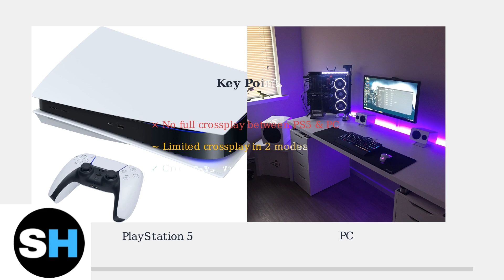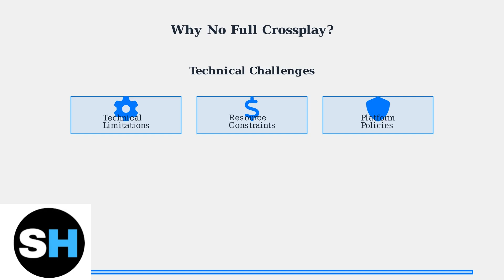Can You Crossplay The Crew 2 Between PS5 and PC? Full Guide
In this comprehensive guide, we explore the crossplay capabilities of The Crew 2 between PlayStation 5 and PC. Discover whether you can team up with friends across different platforms and learn about the steps required to set up crossplay functionality.